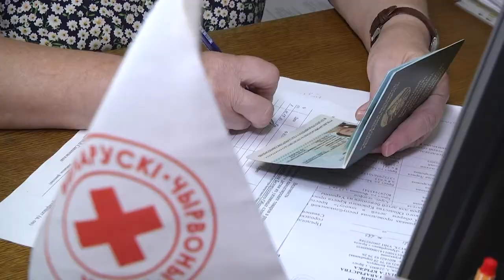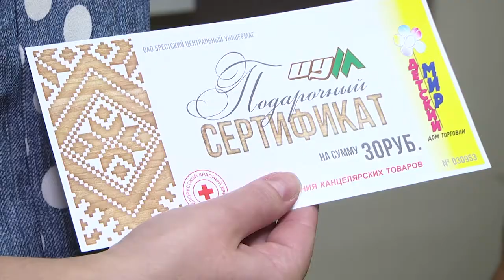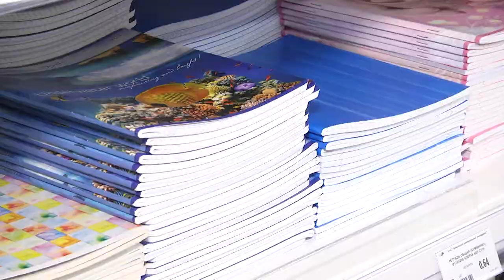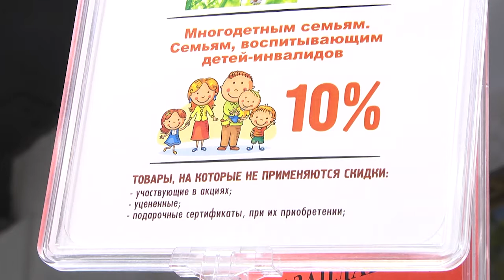2021-08-20 г. Брест. Благотворительная кампания «Соберем детей в школу». Новости на Буг-ТВ.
До начала нового учебного года осталось всего 12 дней и накал страстей растет: дети – дополняют списки того, что ещё нужно приобрести, а родители в срочном порядке докупают необходимые школьные принадлежности.  Нагрузка серьезная: не только моральная, но и финансовая. Пережить эпопею под кодовым названием «подготовка к школе» помогает республиканская благотворительная кампания «Соберем детей в школу!», которую традиционно организовывают члены Белорусского Общества Красного Креста. О том, как изменился формат мероприятия и кому уже помогли волонтеры, узнаете из следующего материала.